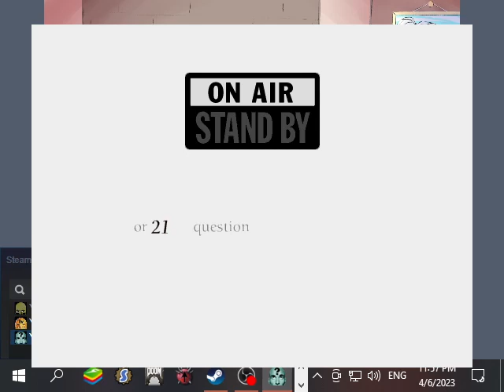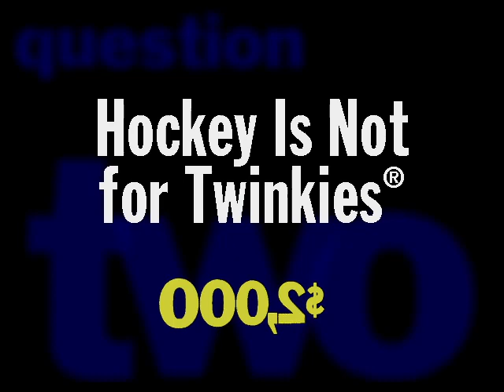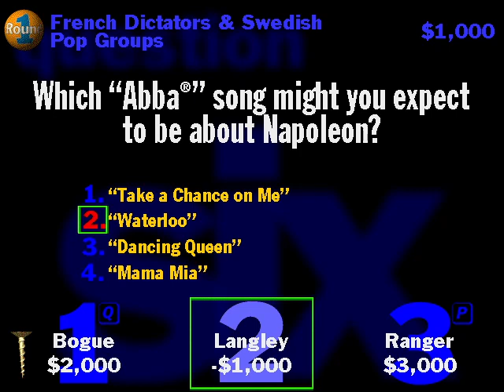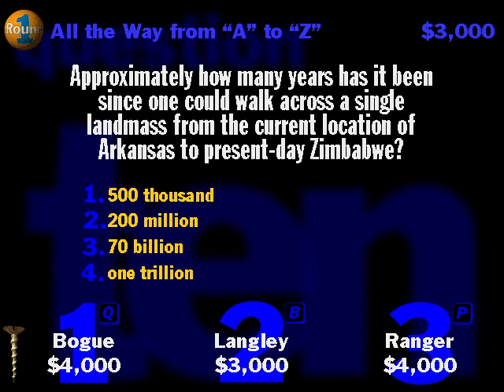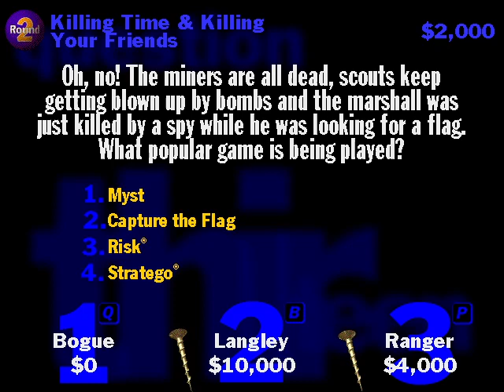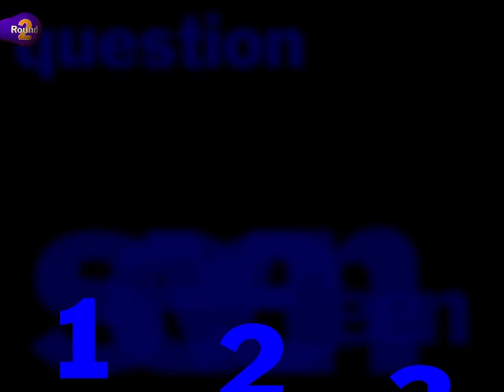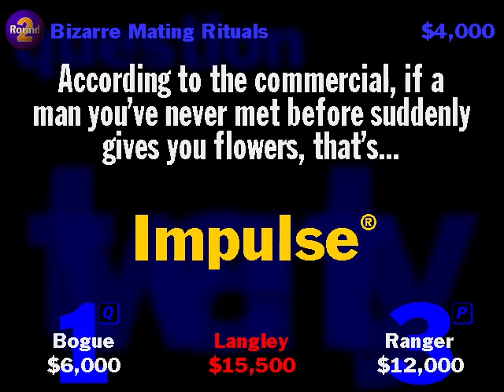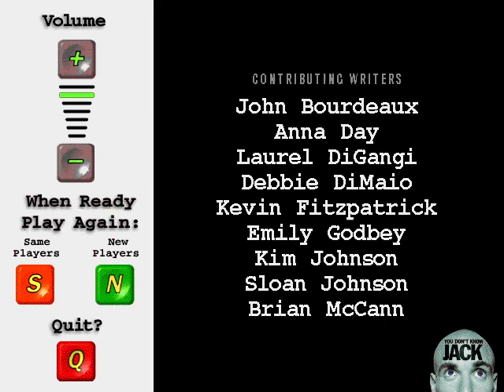Azur Lane Doesn't Know Jack (Vol. 1 XL, Eagle Union CVLs)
Which Eagle Union light carrier knows their Jack?
Gameplay from "You Don't Know Jack Volume 1 XL", recorded with OBS.
You Don't Know Jack belongs to Jellyvision/Jackbox.
Azur Lane belongs to Manjuu.
No challenge to ownership is implied.